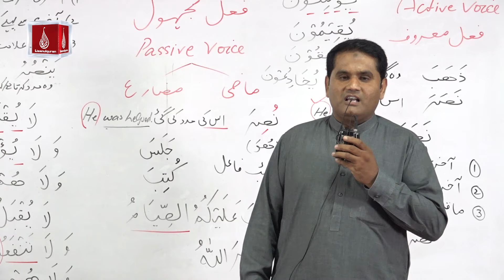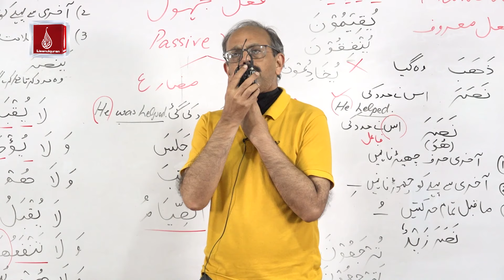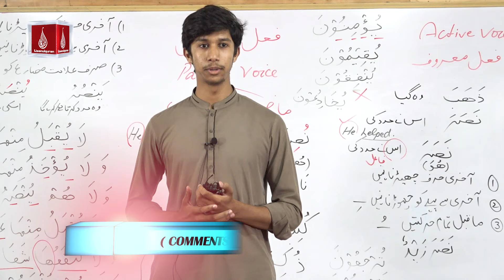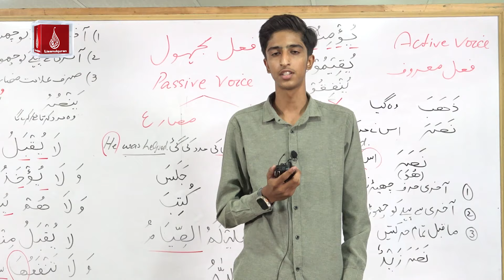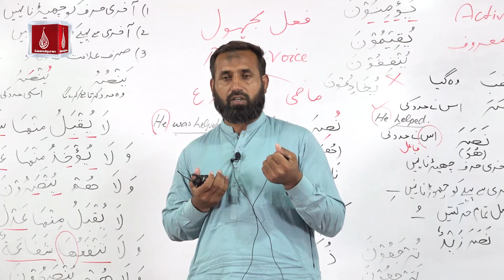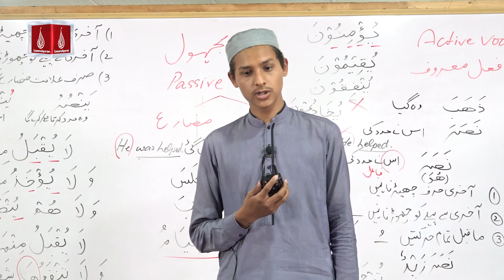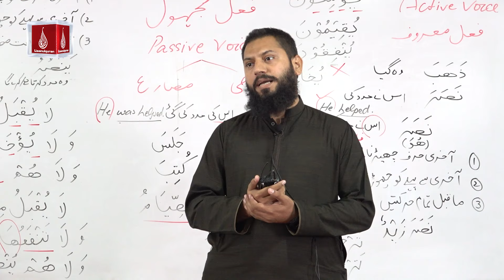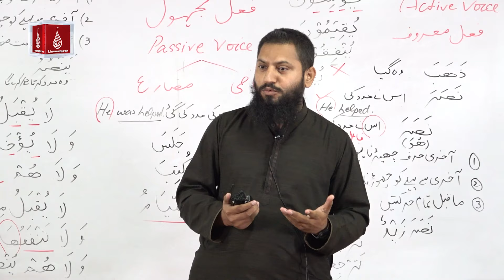Student Comments | Quran Academy Faisalabad | LisanulQuran Course 2024